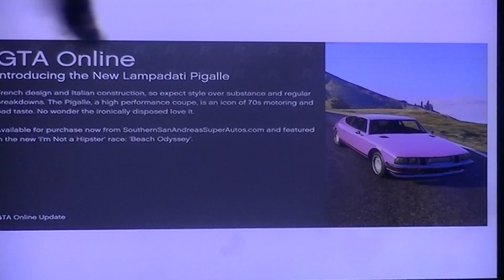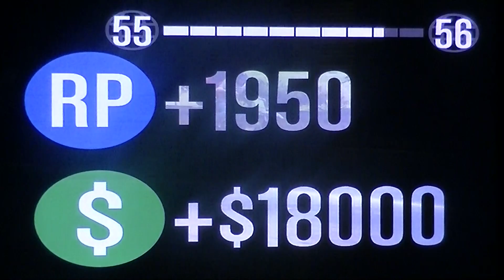GTA 5 Online - Im Not Hipster Update New clothers,Hairs, New Coveted Mission 4 Female